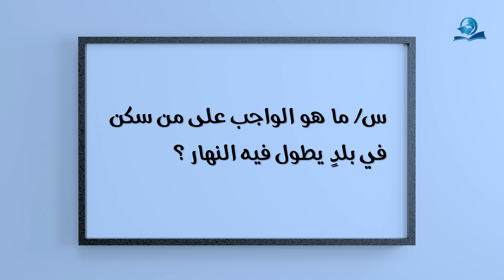مسألة شرعية : ما هو الواجب على من سكن في بلد يطول فيه النهار؟